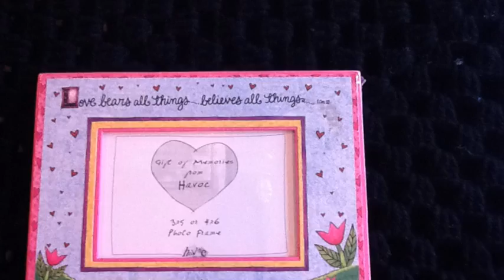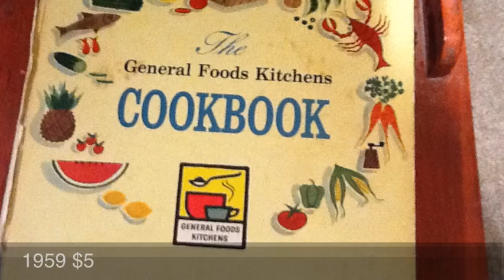More For Sale